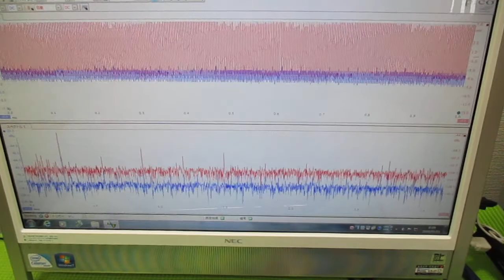メガヘルツの超音波発振制御プローブ製造技術